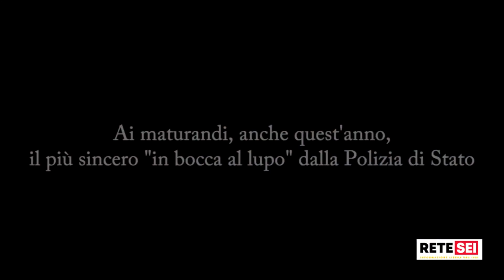Esami di Stato. Campagna di sensibilizzazione della Polizia di Stato contro le Fake News.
La Polizia di Stato scende in campo con la campagna de sensibilizzazione contro le “fake news, bufale e leggende metropolitane per chiarire aspetti fondamentali connessi alle innumerevoli notizie contrastanti, circolate in questi mesi, in ordine allo svolgimento degli esami di maturità, che hanno confuso notevolmente molti studenti. Si pensi, infatti, che 1 maturando su 4 pensa che non potrà abbassare la mascherina neanche mentre parla di fronte alla commissione e 1 su 2 che gli verrà misurata la febbre all'ingresso di scuola e che dovrà indossare i guanti Non ci saranno come in passato le fughe di notizie legate alle tracce d'esame. E neanche la lotta contro l'uso degli smartphone durante le prove. Ma, anche in occasione della Maturità 2020, il pericolo che tra gli studenti si diffondano 'fake news' è comunque in agguato